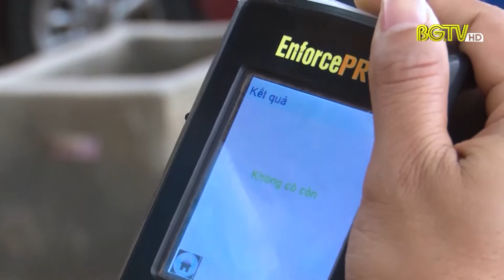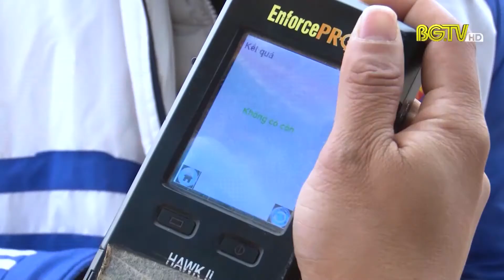Tăng cường đảm bảo trật tự giao thông dịp Tết dương lịch